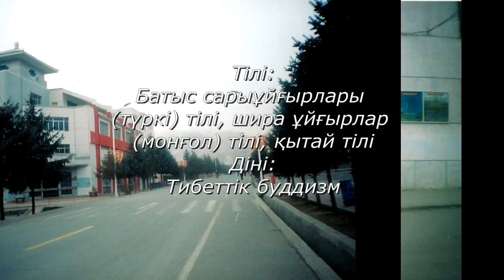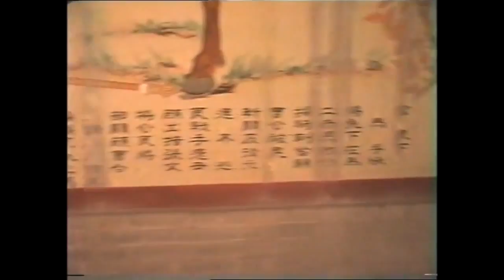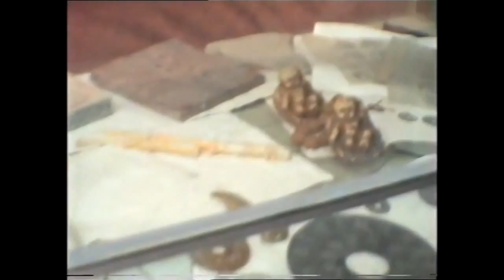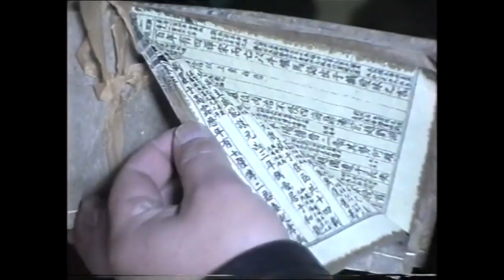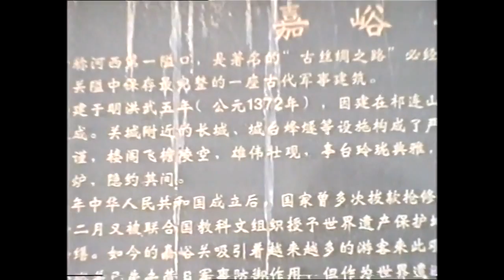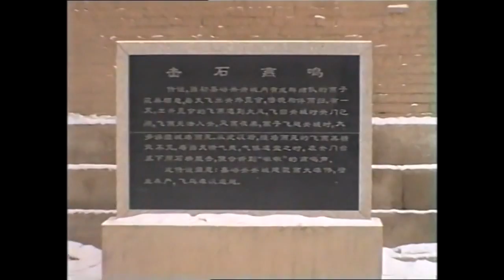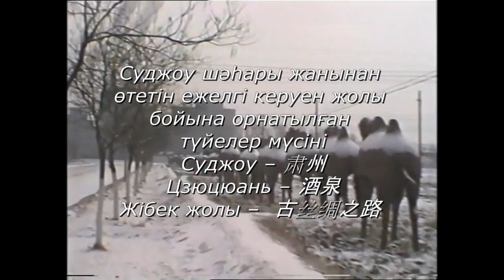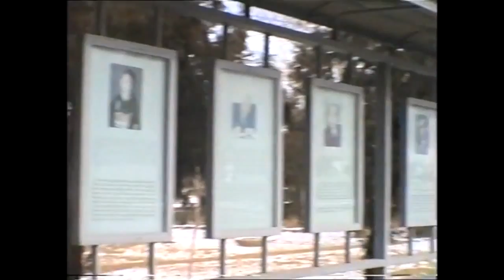在世界的尧熬尔人 – В мире желтых уйгуров-1